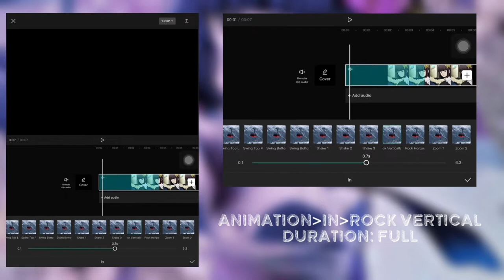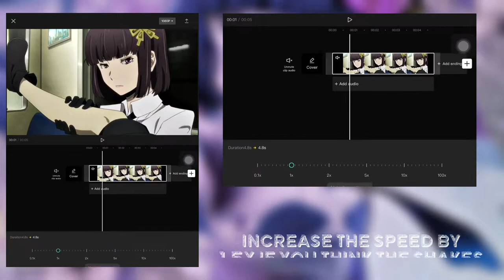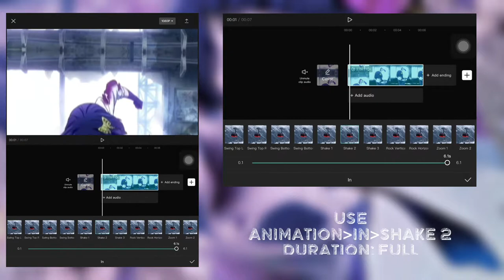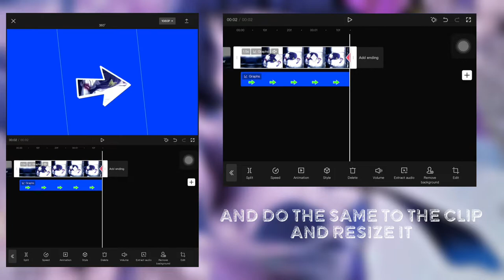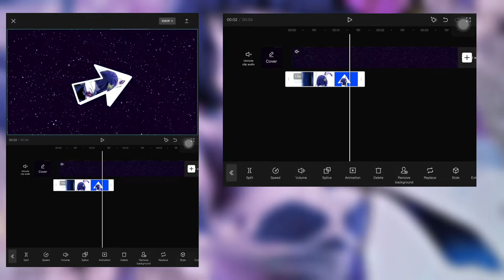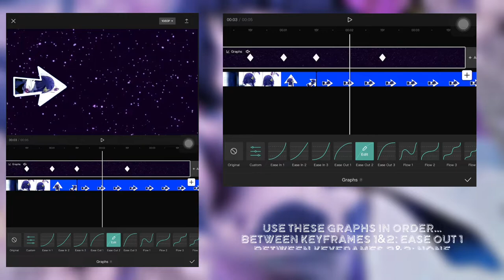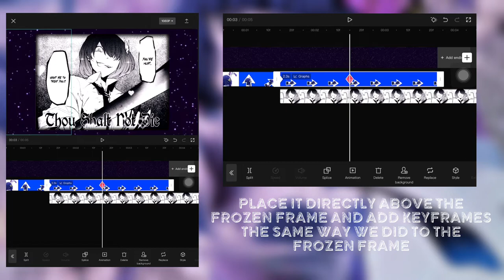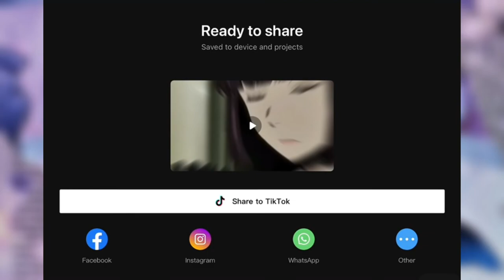Arrow Mask Transition || CapCut Tutorial #7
Twixtor clips by: @RikrutTwixtor